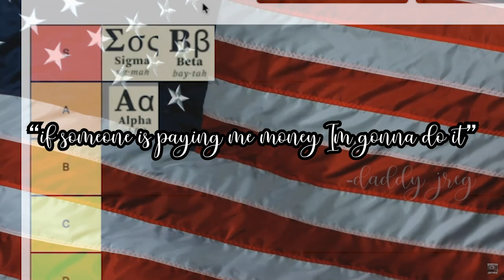Daddy Jreg caves to capitalism *PROOF*